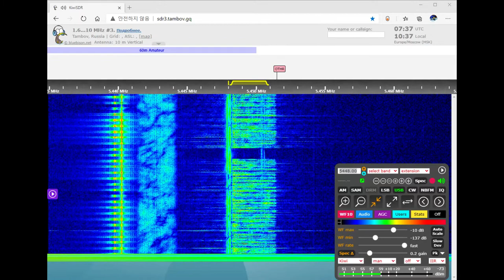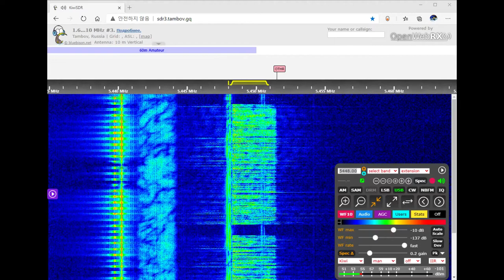The Pip voice message (December 15, 2020 07:36 UTC)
The Pip 5448 khz (Day Time)